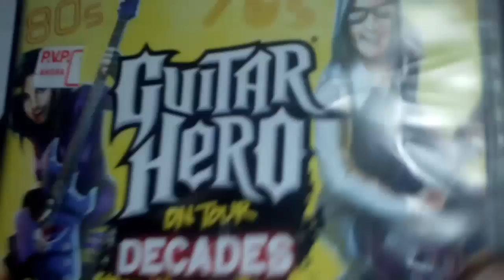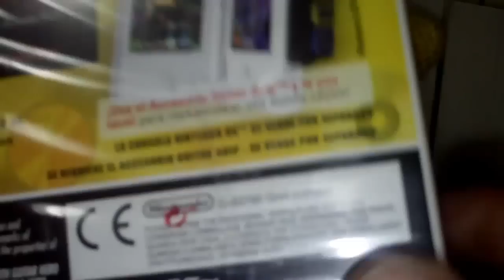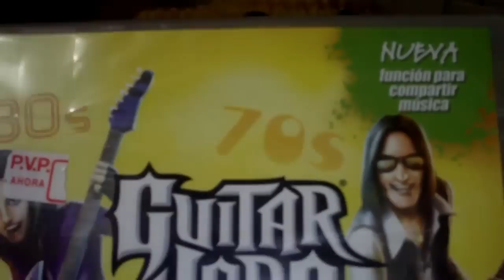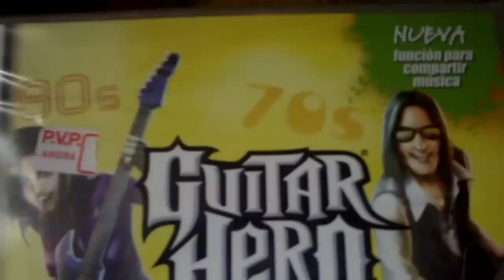!!SORTEO EXPRESS!!! FINALIZADO!!!!9-6-2014 By Snapdragon.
FINALIZADOOOOO!REQUISITOS:Estar suscrito al canal,like y fav,compartir el video,comentar.
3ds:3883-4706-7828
animal crossing new leaf sueño:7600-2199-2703
psvita:ironmaiden23.